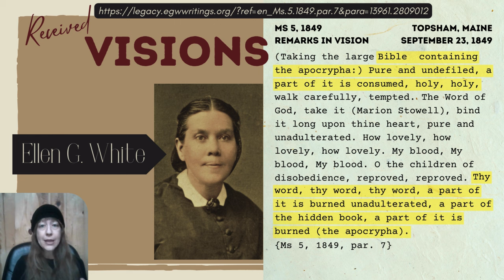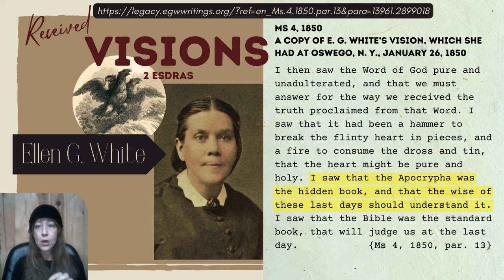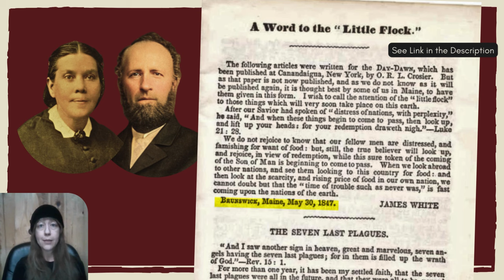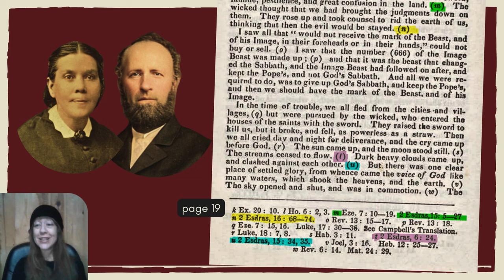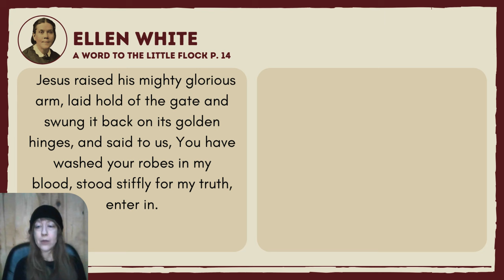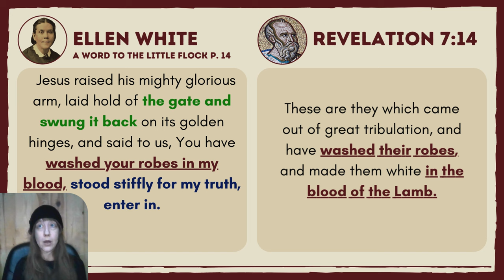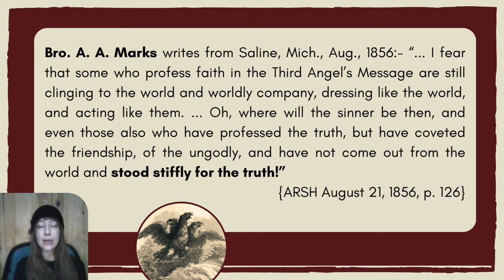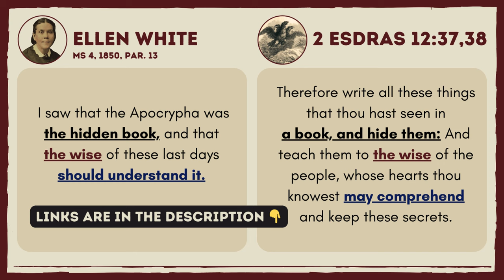Ellen White Parallels to 2 Esdras — The Apocrypha in Early Seventh-day Adventism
In this video, we look at statements from Ellen White in "A Word to the Little Flock" that parallel statements in 2 Esdras—a book found in the Apocrypha. One reason we're doing this is because God showed Ellen White in vision that "...the Apocrypha was the hidden book and the wise in these last days should understand it." {Ms 4, 1850, par. 13}

For those who might be interested in present-day scholarship being done on the Apocrypha within early Seventh-day Adventism, you might want to check out the articles by Matthew Korpman (an SDA scholar), some at least, of which can be found at the following link:

All scripture quotes in this video (2 Esdras, included) are taken from the KJV.

MORE LINKS:

September 23, 1849, Topsham, Maine {1EGWLM 181.4}
Remarks in Vision. {1EGWLM 181.5}
Previously unpublished. {1EGWLM 181.6}

January 28, 1850, Oswego, New York {1EGWLM 192.1}
“A Copy of E. G. White’s Vision, Which She Had at Oswego, N.Y.” {1EGWLM 192.2}
This manuscript is published in entirety in Ellen G. White, Manuscript Releases, vol. 16, pp. 30-35. {1EGWLM 192.3}

PDF of "A Word To The Little Flock" on archive.org (images taken from this pdf)

"A Sketch of the Christian Experience and Views of Ellen G. White" (1851)

"Supplement to the Christian Experience and Views of Ellen G. White" (1854)